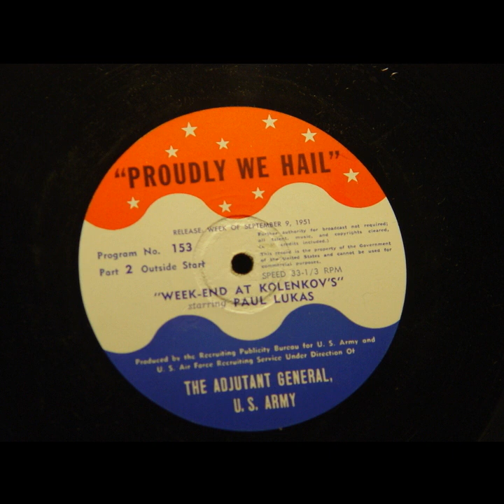Proudly We Hail - Weekend At Kolenkov's (#153) [Paul Lukas]